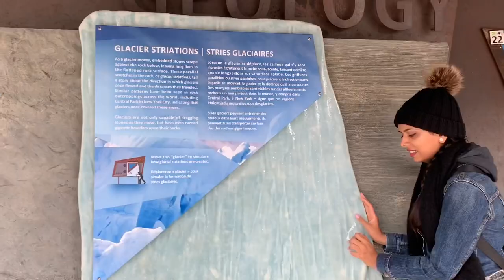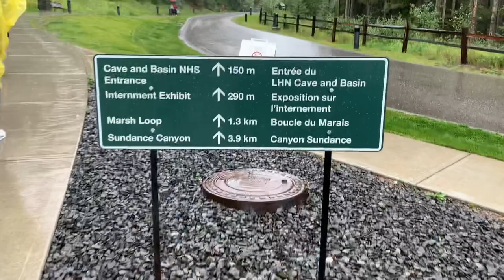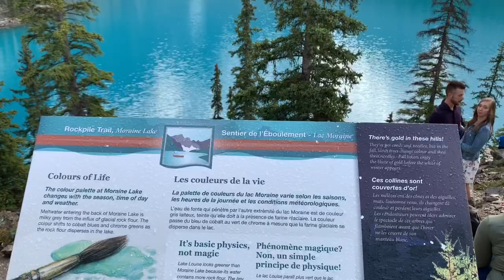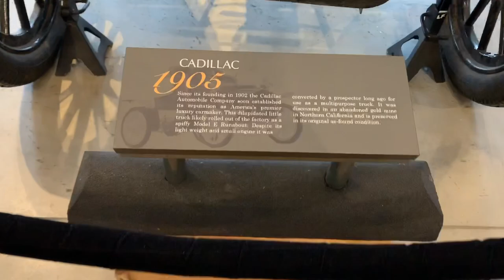Calgary 2019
A very much needed mother daughter trip that turned out to be greater than anything I could have imagined!